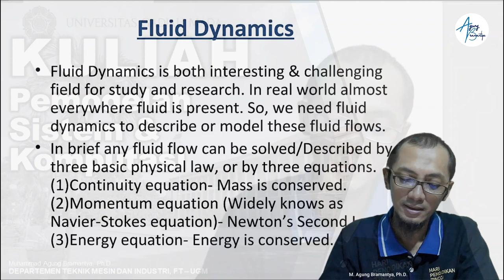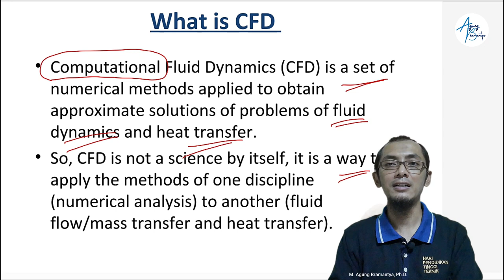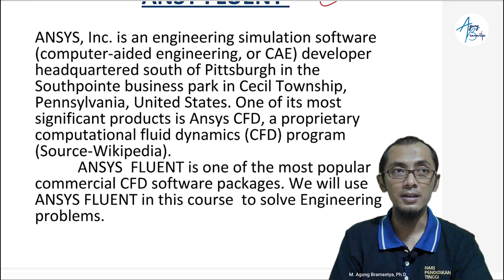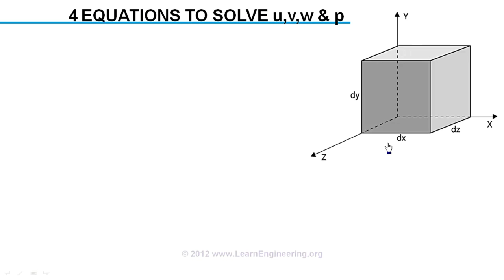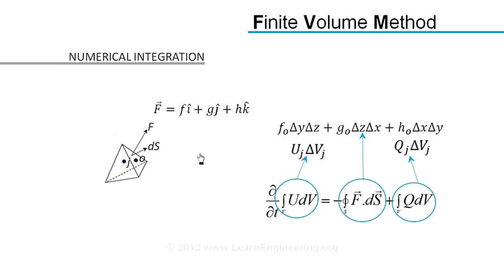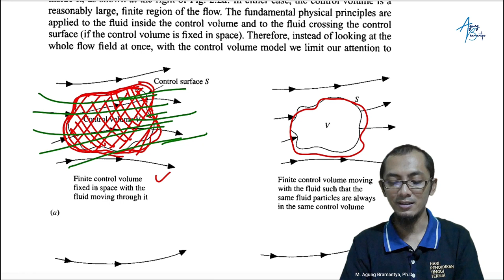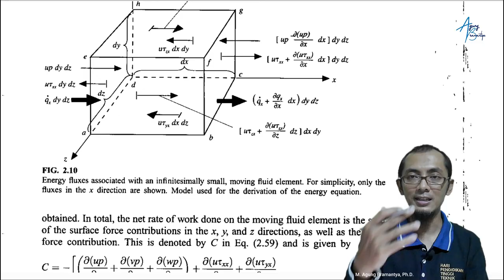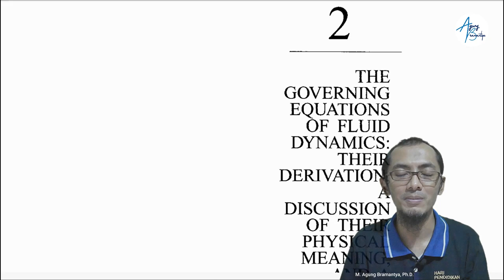kuliah pemodelan sistem dan komputasi #4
Kuliah #4
PEMODELAN SISTEM & KOMPUTASI

Muhammad Agung Bramantya, Ph.D.
Department Teknik Mesin & Industri
Fakultas Teknik Universitas Gadjah Mada